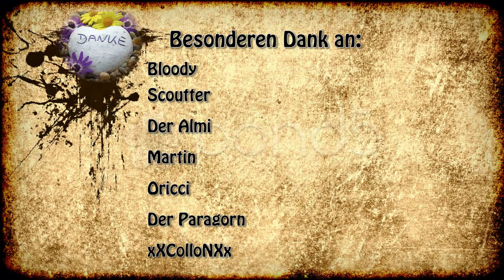Minecraft Technik 4 - #33 - Das Lagersystem steht vor der Vollendung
Lange dauert es nicht mehr, dann haben wir unser lagersystem.
Viel Arbeit liegt hinter uns, noch mehr Arbeit liegt vor uns.
AppliedEnergistics2 ich besiege dich

Unterstützung für meine Projekte:
Aktuelles Projekt: Razor Kraken - klick für Hilfe

TS³: folgt

Mods:
AOBD-2.3.1
appliedenergistics2-rv2-alpha-17
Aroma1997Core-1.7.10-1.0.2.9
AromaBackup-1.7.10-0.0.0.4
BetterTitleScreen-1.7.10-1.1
BiblioCraft[v1.8.1][MC1.7.10]
BiblioWoods[BiomesOPlenty][v1.8]
BiblioWoods[Forestry][v1.6]
BiblioWoods[Natura][v1.4]
BigReactors-0.4.0rc10
binnie-mods-2.0-dev5
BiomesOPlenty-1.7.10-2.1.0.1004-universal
Blood Magic-v1.2.0a(1.7.10)
Botania r1.2-131
buildcraft-6.1.7
Carpenter's Blocks v3.2.8 - MC 1.7.10
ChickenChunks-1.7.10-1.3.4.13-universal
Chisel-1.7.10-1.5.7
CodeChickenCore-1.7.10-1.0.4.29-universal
CoFHCore-[1.7.10]3.0.0B7-35
CoFHLib-[1.7.10]1.0.0B7-29
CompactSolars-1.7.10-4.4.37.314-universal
ComputerCraft1.65
denseores-1.5
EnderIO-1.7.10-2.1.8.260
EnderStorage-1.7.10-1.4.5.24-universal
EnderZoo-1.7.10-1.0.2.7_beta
enetbridge-1.4
extrautilities-1.1.0k
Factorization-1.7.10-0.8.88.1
FlatSigns-1.7.10-universal-2.1.0.19
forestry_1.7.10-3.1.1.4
funky-locomotion-1.7.10-beta-2
HelpFixer-1.0.1
IC2NuclearControl-2.0.5b-Unicorn
iChunUtil-4.0.0
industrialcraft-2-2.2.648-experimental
InfiniBows-1.7.10-universal-coremod-1.3.0.20
INpureCore-[1.7.10]1.0.0B7-19
InventoryTweaks-1.59-dev-156
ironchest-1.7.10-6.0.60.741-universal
Jabba-1.1.4_1.7.10
JourneyMap5.0.0RC3_Unlimited_MC1.7.10
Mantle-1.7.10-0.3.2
MineFactoryReloaded-[1.7.10]2.8.0RC4-676
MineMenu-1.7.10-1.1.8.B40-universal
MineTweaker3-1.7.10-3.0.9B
MobiusCore-1.2.3_1.7.10
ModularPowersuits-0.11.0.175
Morph-Beta-0.9.1
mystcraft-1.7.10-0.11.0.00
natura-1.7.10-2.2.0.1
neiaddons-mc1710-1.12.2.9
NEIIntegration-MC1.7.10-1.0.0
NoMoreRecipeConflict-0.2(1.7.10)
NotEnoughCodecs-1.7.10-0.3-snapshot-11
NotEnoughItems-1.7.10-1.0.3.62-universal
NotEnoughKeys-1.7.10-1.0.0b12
Numina-0.4.0.99
ObsidiPlates-1.7.10-universal-3.0.0.18
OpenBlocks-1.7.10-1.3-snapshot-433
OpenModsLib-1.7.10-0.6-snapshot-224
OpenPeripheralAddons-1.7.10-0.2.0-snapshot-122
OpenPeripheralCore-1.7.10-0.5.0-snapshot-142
Opis-1.2.3_1.7.10
OptiFine_1.7.10_HD_A4
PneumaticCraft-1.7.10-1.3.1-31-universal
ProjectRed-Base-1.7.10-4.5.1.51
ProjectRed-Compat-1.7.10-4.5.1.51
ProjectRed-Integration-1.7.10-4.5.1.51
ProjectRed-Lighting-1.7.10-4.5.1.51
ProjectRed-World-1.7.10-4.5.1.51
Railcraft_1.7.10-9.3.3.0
RedstoneArsenal-[1.7.10]1.1.0RC1-19
slick-util
StevesCarts2.0.0.b18
StevesFactoryManagerA92
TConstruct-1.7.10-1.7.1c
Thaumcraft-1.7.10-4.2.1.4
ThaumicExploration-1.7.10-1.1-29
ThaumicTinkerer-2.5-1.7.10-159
ThermalExpansion-[1.7.10]4.0.0B6-16
ThermalFoundation-[1.7.10]1.0.0B3-8
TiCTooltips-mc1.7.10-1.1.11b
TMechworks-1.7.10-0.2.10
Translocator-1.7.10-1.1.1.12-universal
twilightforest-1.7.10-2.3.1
Waila-1.5.4a_1.7.10
WailaHarvestability-mc1.7.x-1.1.0
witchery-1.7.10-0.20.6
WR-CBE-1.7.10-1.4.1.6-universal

Texturen:
Sphax PureBDCraft 64